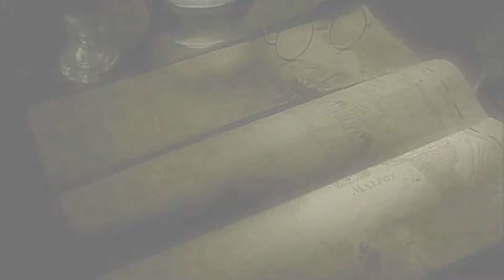ᴛʜᴇ ᴍᴀᴘ ᴛʜᴀᴛ ʟᴇᴀᴅs ᴛᴏ ʏᴏᴜ || hermione + draco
pairing: hermione/draco